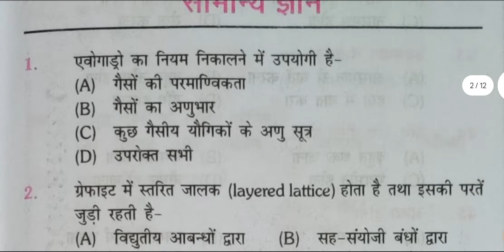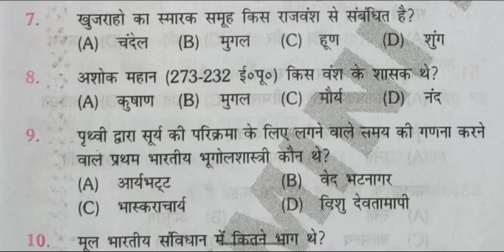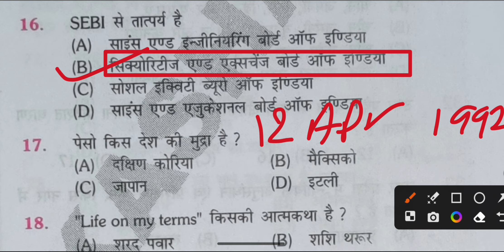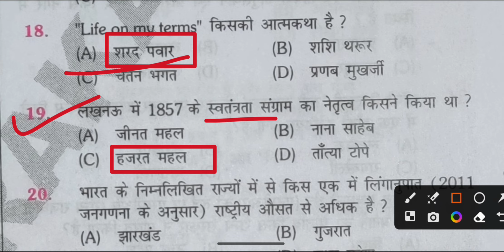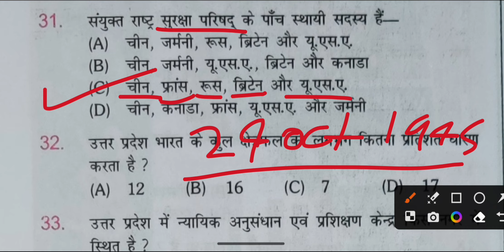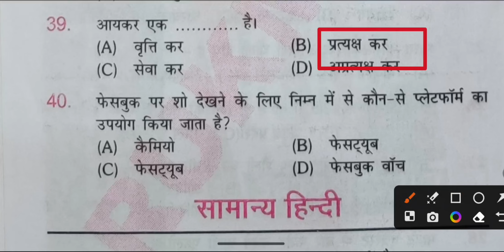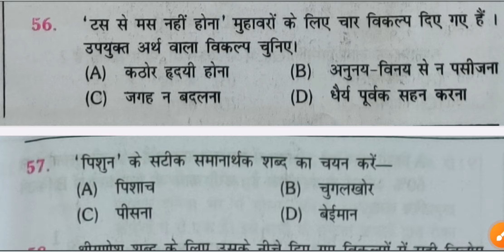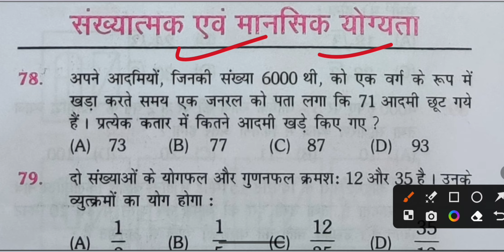Up Police Constable 2024 | Up Police New Vacancy | Up police practice set 2024 | Upp Constable Gk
up police Gk classes
up police Gkgs practice set
up police form fill up
up police constable gkgs
Up police gk classes 2024
Up police practice set by platform publication
Up police rukmini publication
Up police testseries 2024